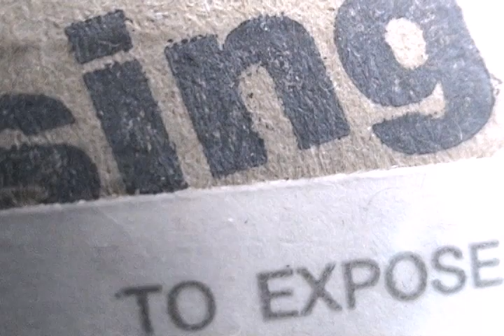Microsoft Surface RT Repair Re Assembly Process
for more free guides, parts, tools and help. for more free guides, parts, tools and help.